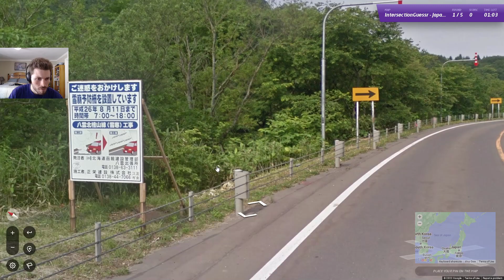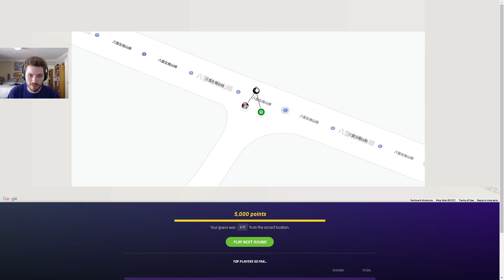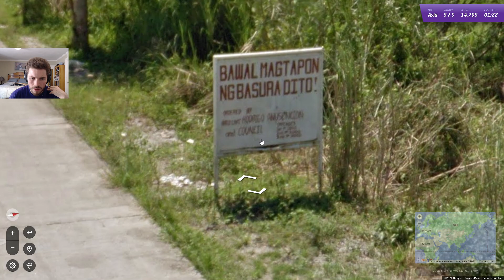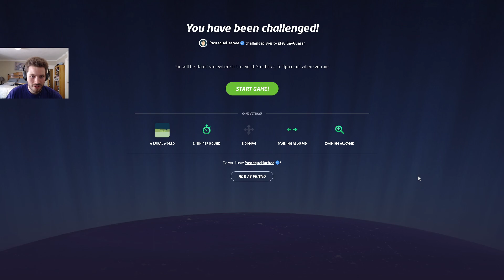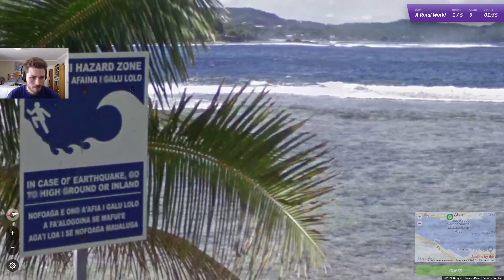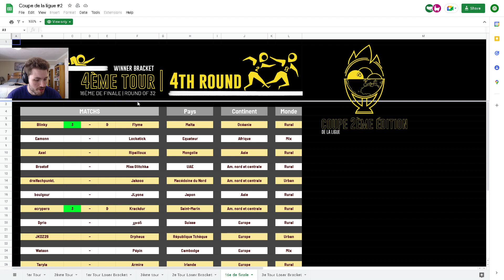Facing one of the greatest - Coupe de la Ligue Round of 32 vs. boulgour (Japan/Asia/Rural)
0:00 Intro
2:56 Game 1 (Japan)
22:56 Game 2 (Asia)
42:53 Game 3 (NM - Rural)